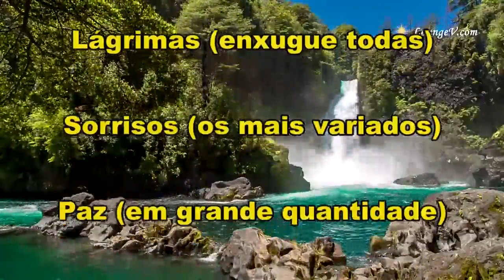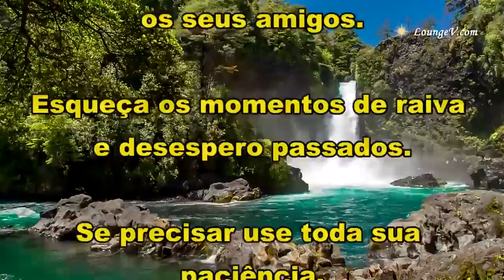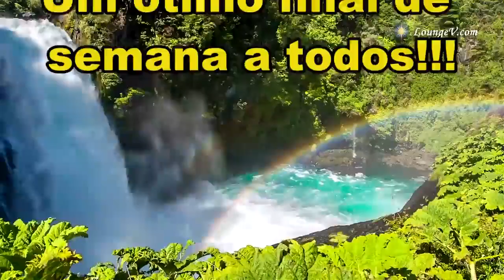EXATAMENTE A CARA DE BOLSONARO E ESTOU FAZENDO ISTO EM UBU: TAMOS JUNTOS PRESIDENTE.